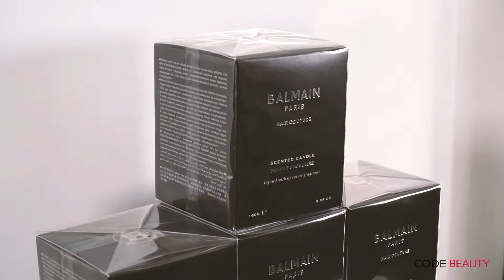Balmain X Code Beauty